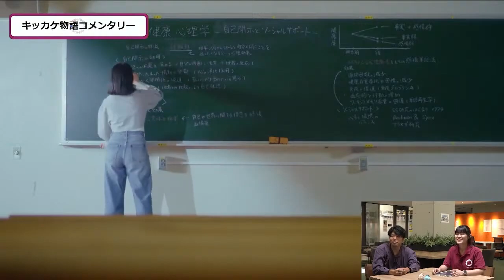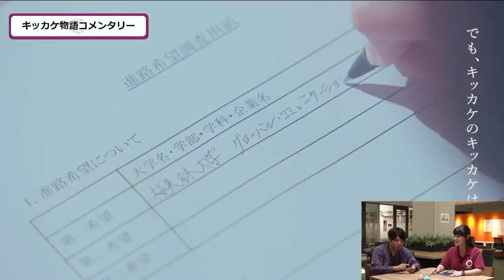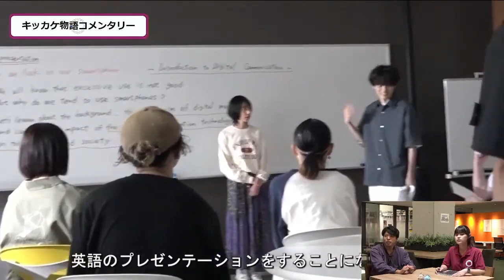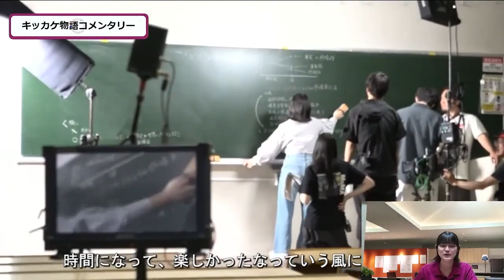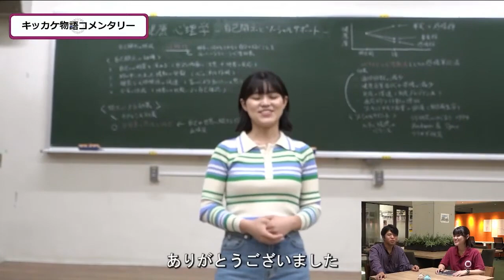8/3WEBオープンキャンパスアーカイブ02 キッカケ物語コメンタリー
ＷＥＢオープンキャンパスへようこそ。
桜美林大学を学生目線で配信します。
企画から運営まで全てを学生だけで取り組みました！

マイページへの登録とイベント参加をお待ちしております！